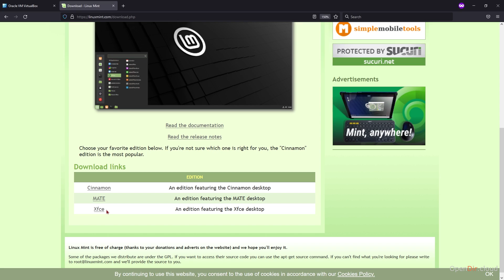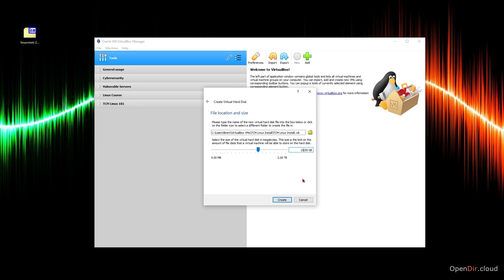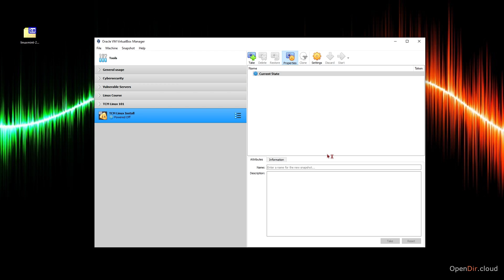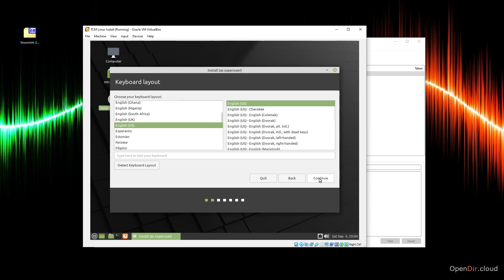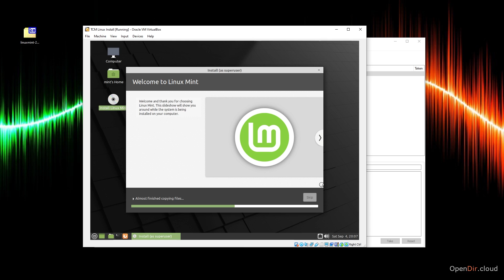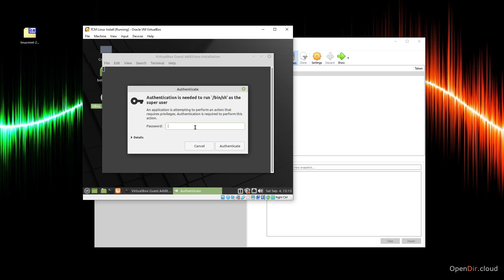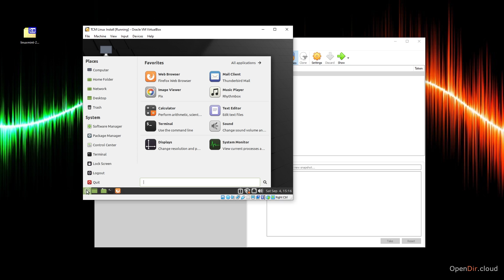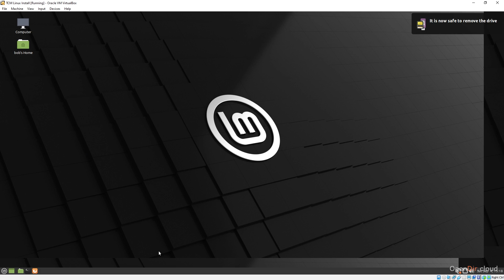003 Installing Linux in VirtualBox | Linux 101 | TCM Security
Linux 101 TCM security - day 3

**Course Introduction:**
The course begins with an introduction to Linux, covering its history, open-source nature, and its widespread use in various industries. Students gain an understanding of the Linux ecosystem and its significance in the tech world.

**Linux Fundamentals:**
Participants delve into Linux fundamentals, including basic command-line operations, file system navigation, permissions, and user management. This forms the foundation for all subsequent topics and ensures a solid grasp of core concepts.

**Shell Scripting:**
The course progresses to shell scripting, where students learn to automate tasks and create powerful scripts using bash or other shell languages. They explore variables, conditional statements, loops, and functions, enabling them to create efficient scripts for various purposes.

**System Administration:**
Students are introduced to the intricacies of system administration. They learn about package management, software installation, and updates. The course covers setting up services like web servers, databases, and DNS. Network configuration and troubleshooting are also addressed, giving learners a holistic view of system management.

**Security and Permissions:**
Linux security is a critical aspect. Participants delve into security best practices, user authentication, and authorization mechanisms. They learn about firewall configuration, encryption, and how to safeguard systems against common threats.

**Linux Networking:**
The networking module covers TCP/IP fundamentals, network configuration, and remote access methods like SSH. Students gain insight into setting up network services such as DHCP, DNS, and routing. The course also touches on troubleshooting network issues.

**Virtualization and Containers:**
This section introduces virtualization and containerization technologies like VirtualBox and Docker. Students learn how to create, manage, and deploy virtual machines and containers, enhancing their understanding of modern computing environments.

**Cloud Integration:**
With the growing adoption of cloud computing, the course explores integrating Linux systems with cloud platforms. Students learn about cloud providers, provisioning virtual instances, and deploying applications in cloud environments.

**Version Control:**
The course covers tools like Git, enabling students to manage source code effectively, collaborate with others, and track changes over time.

**Advanced Topics:**
For those seeking a deeper understanding, the course offers advanced topics such as kernel configuration, performance tuning, and debugging. Students gain insights into optimizing system performance and handling complex issues.

**Final Projects and Certifications:**
The course culminates with hands-on projects, allowing students to apply their skills in real-world scenarios. These projects may involve setting up servers, creating automation scripts, or solving complex system issues. Upon successful completion, participants receive a certification, validating their Linux expertise.

In conclusion, the Linux Course provides a comprehensive journey through Linux operating systems, from fundamentals to advanced concepts. It equips students with practical skills for system administration, scripting, security, networking, and more. Whether aspiring sysadmins, developers, or IT professionals, participants emerge with a solid foundation in Linux and the confidence to tackle a wide array of challenges in the tech landscape.